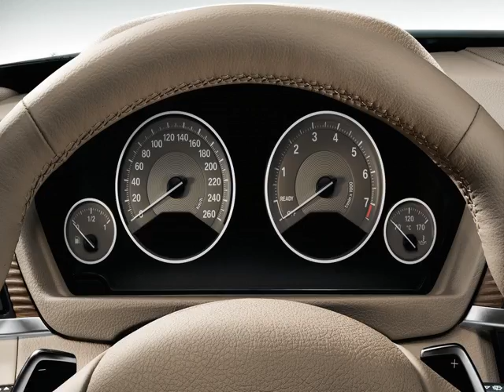Driving New Maserati GranTurismo Convertible on the Hills Photos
Photos slide show preview for 2016 Maserati GranTurismo Convertible? Watch preview for New Maserati GranTurismo body styles - trim levels - powertrains - performance - safety - interior design and special features on this photo slide show.